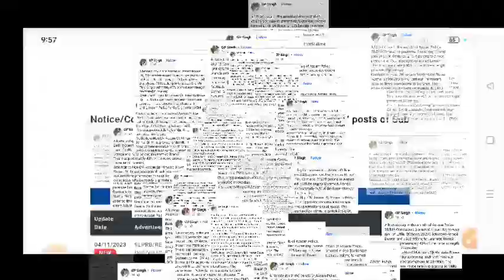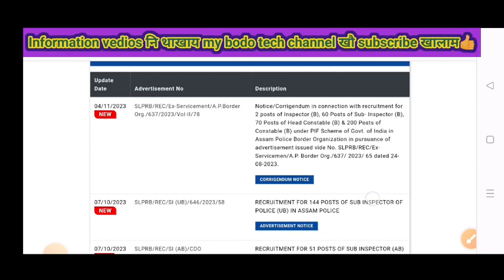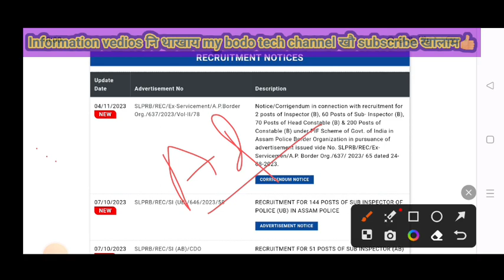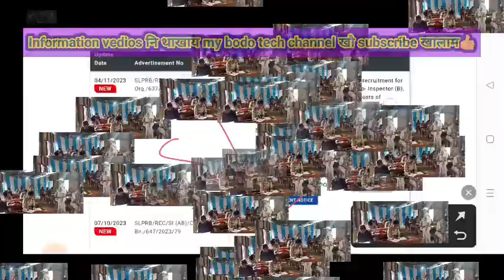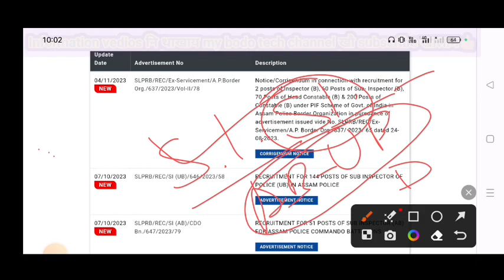assam police new vacancy 2023//assam police admit card//vacancyबारायनायनि सुबिदा दं (@mybodo tech)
my bodo tech channel
आव नोंथांआ playlists wise vedio मोन्नो हागोन।

tags